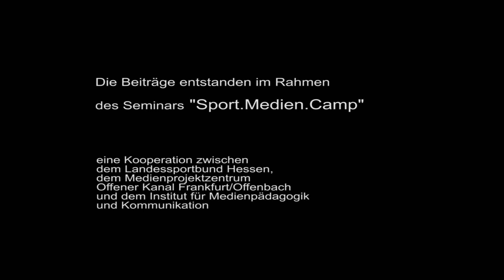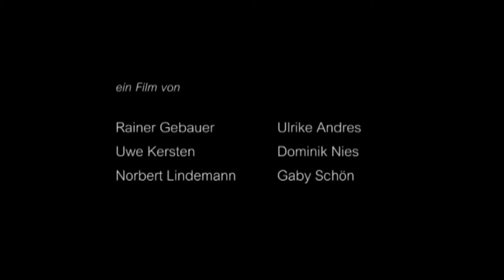Sport.Medien.Camp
Wie man seinen Sportverein via Bewegtbild besser präsentieren kann, lernten die Teilnehmer beim Sport.Medien.Camp 2015. Geübt wurde an einer Baustelle in Offenbach. Die Clips, die dabei entstanden, sind zum Teil skurril - aber spätestens beim zweiten Anschauen machen sie richtig Spaß!